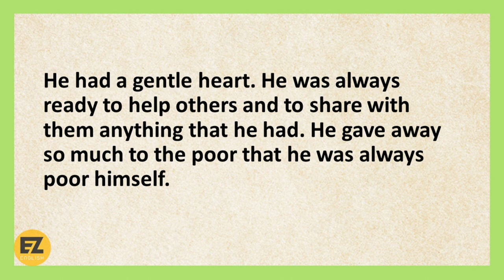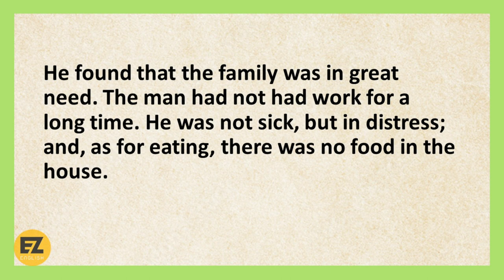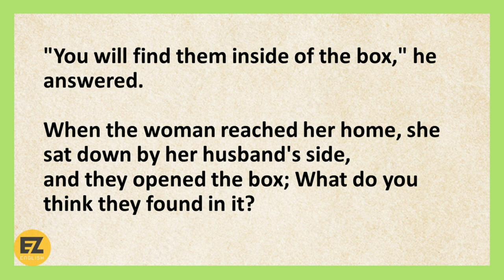Learn English Through Stories Level 1 🔥 | English Podcast | Doctor Goldsmith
He found that the family was in great need. The man had not had work for a long time. He was not sick, but in distress; and, as for eating, there was no food in the house.

"Call at my room this evening," said Goldsmith to the woman, "and I will give you some medicine for your husband.“ In the evening the woman called. Goldsmith gave her a little paper box that was very heavy.